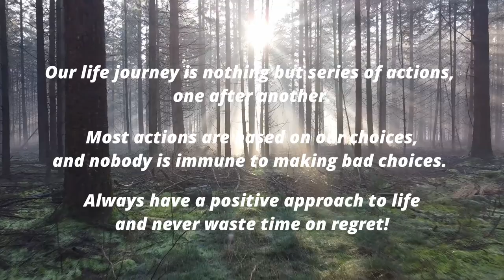Never look back with regret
"Don't look back with regrets.